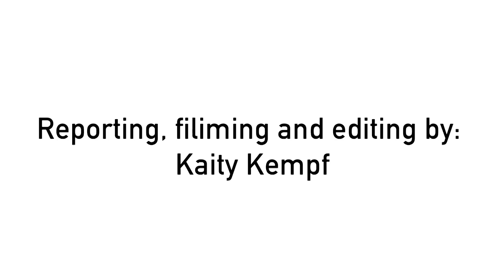Biden’s secretary of veterans affairs talks to active duty, Baylor veteran students